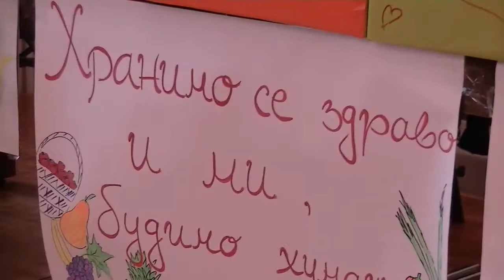Prikupljanje voća i povrća, 20.10.2017.